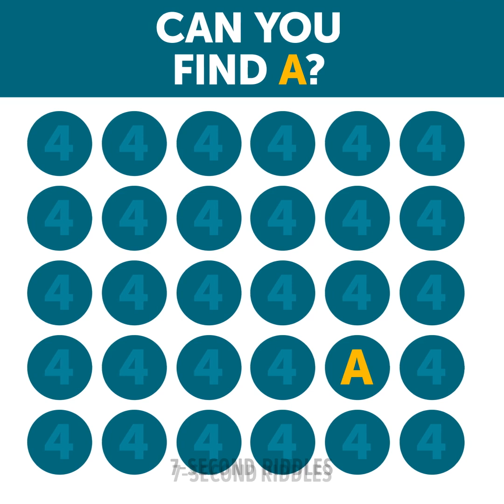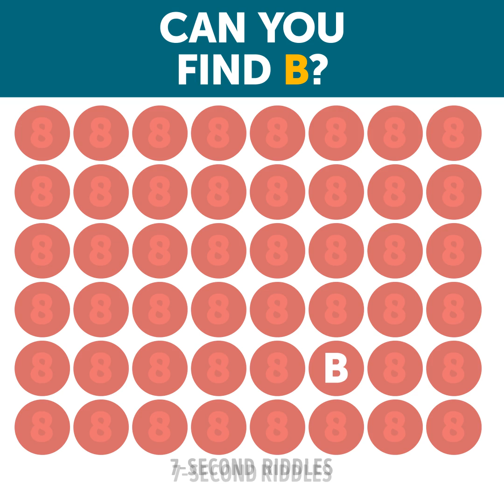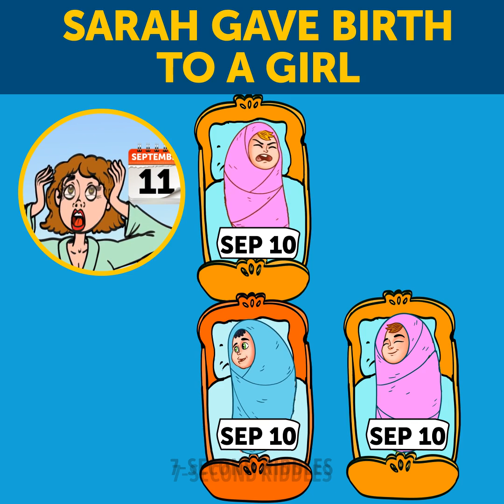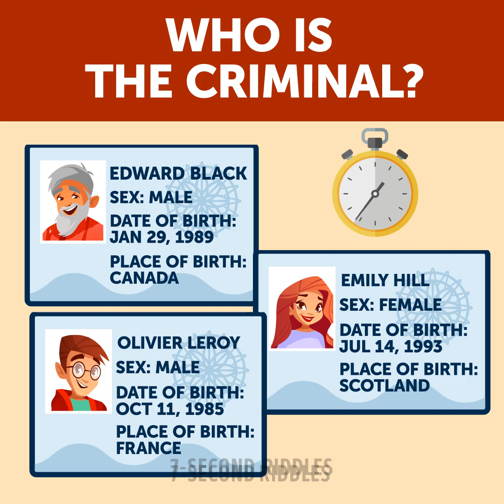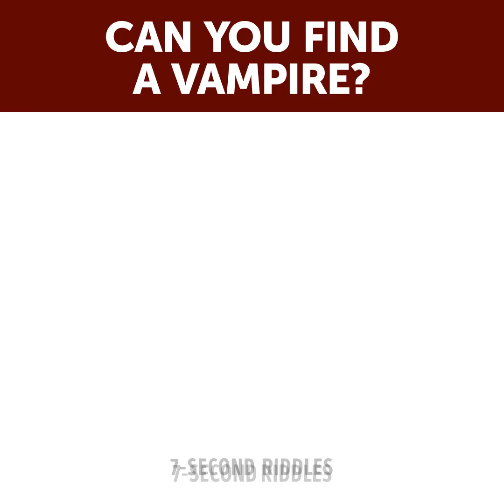Unbelievable! Can You Solve These Mind-Blowing 7 Second Riddles?